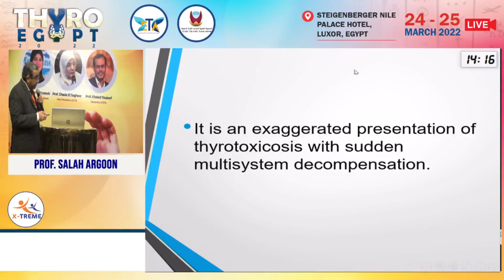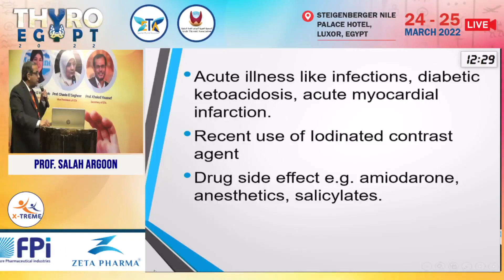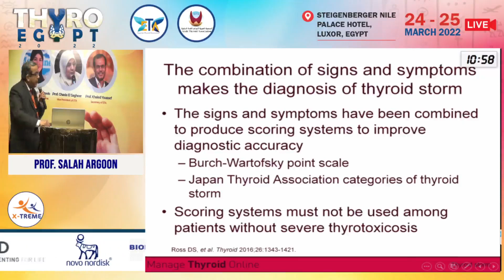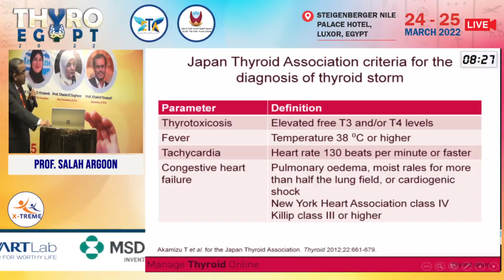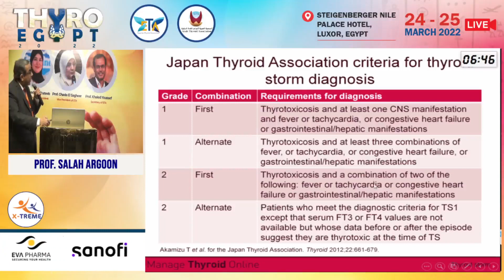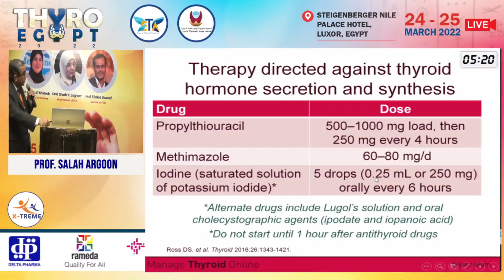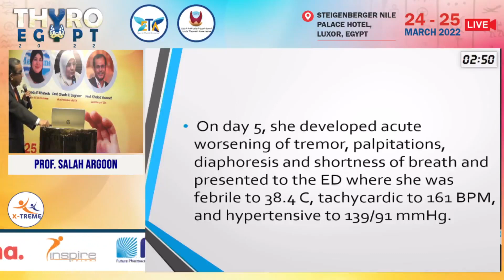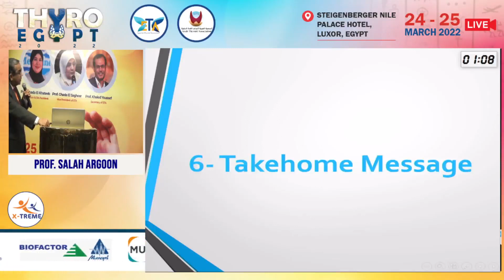Prof. Salah Argoon-Thyroid storm